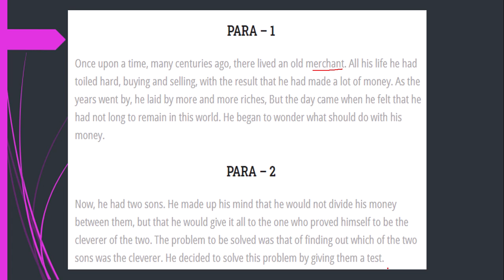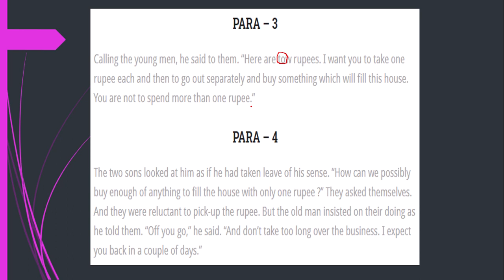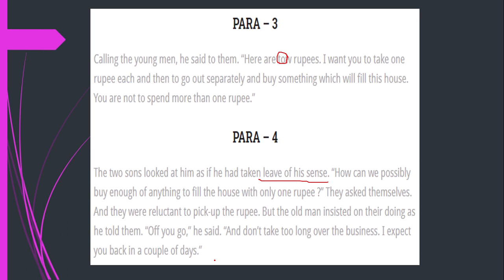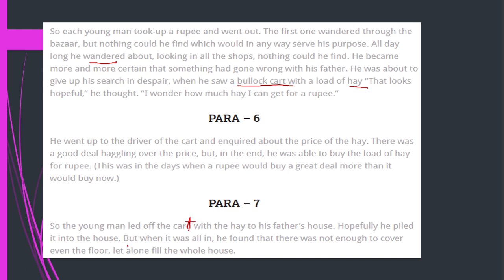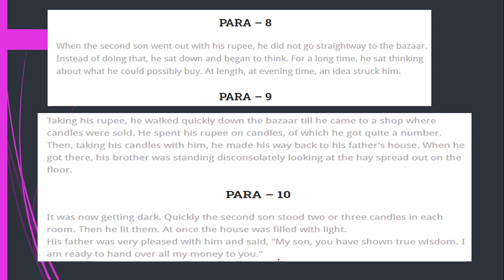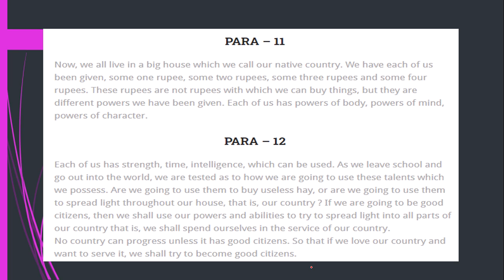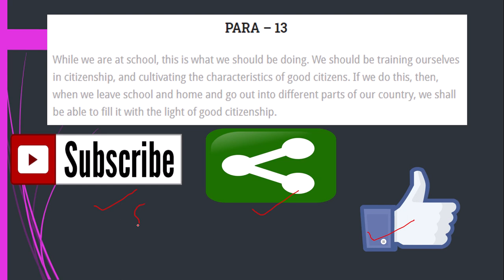hindi explanation of the chapter TORCH BEARERS (prose section) class- 10 based on UP BOARD PATTERN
(link of the playlist of all the chapters of the PROSE SECTION CLASS- 10 of UP BOARD)